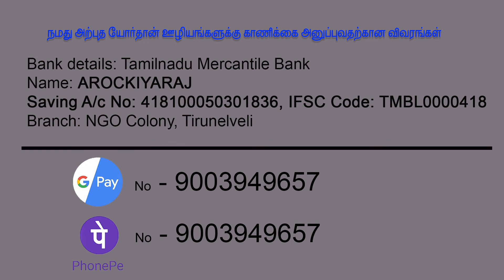உன்னிடத்தில் என்ன இருக்கிறது பாகம் - 2 || தேவ செய்தி Rev. Bro. M. ஆரோக்கியராஜ் S.H.J.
Arulmalar media